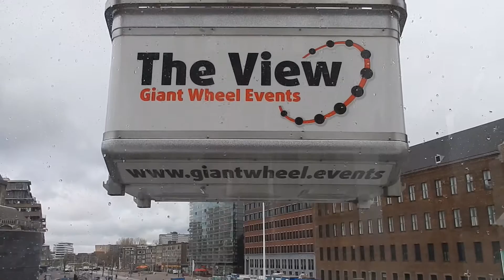Reuzenrad in Rotterdam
Kermis op de Grote Markt

2016